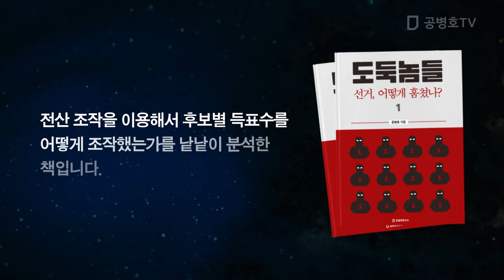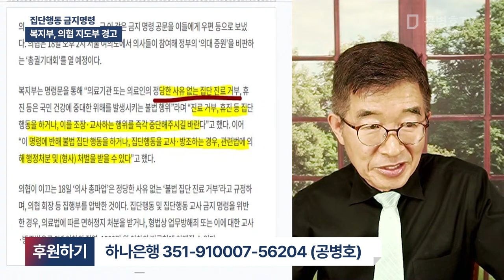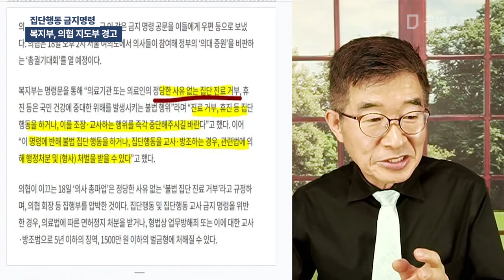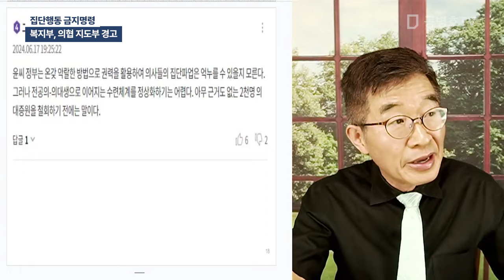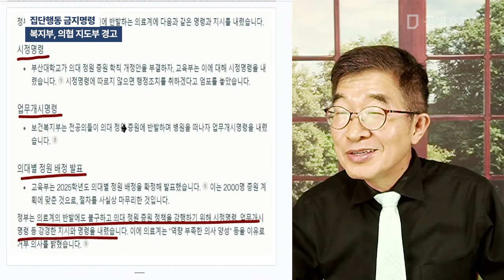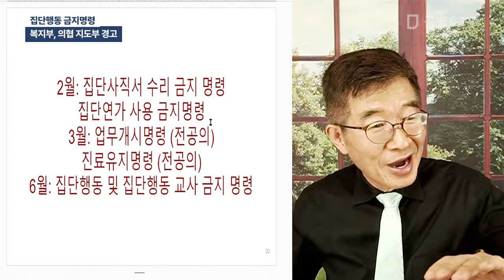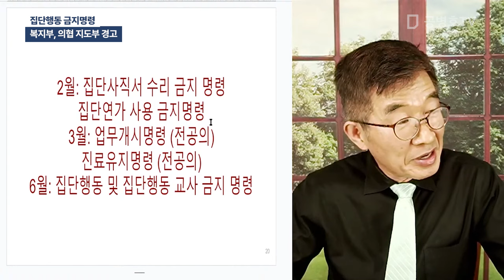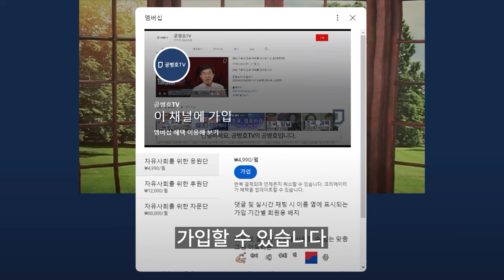집단행동 금지명령 / 복지부, 의협 지도부 경고 [공병호TV]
Bitcoin : 3MTW849AkP2ftLeSK2teZHMmzLu7Z83s9U